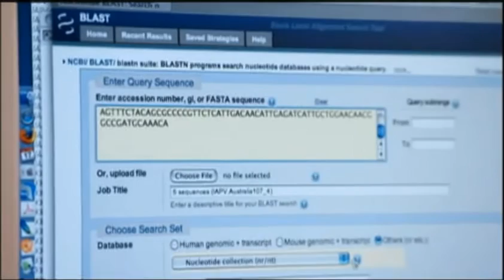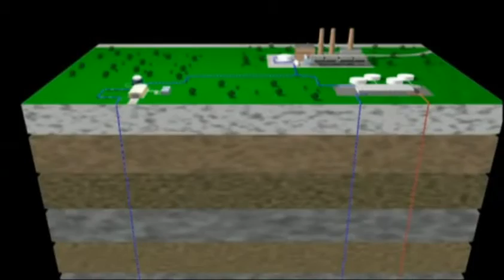Planeta Tierra inf final pte 4